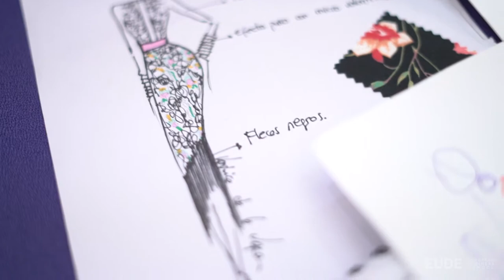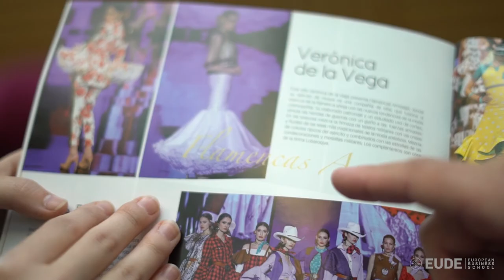EUDEtalent | Luis Bey - Creador de la marca Verónica de la Vega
Luis Bey Silva, estudiante español de MBA y Marketing Digital Online. Empresario y creador de la marca de moda femenina Verónica de la Vega.

Luis nos cuenta su proyecto empresarial y cómo está siendo su paso por la escuela. Destaca las facilidades que ofrece EUDE para poder compaginar el trabajo con la formación y el papel que desempeñan los profesores "es muy fácil pedirles consejo, ayuda si tienes dudas o cualquier problema".